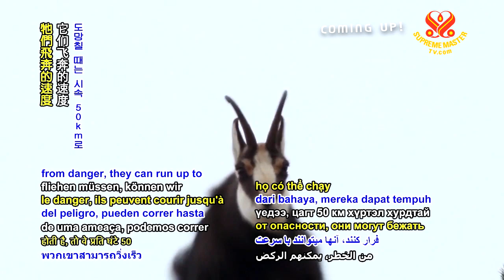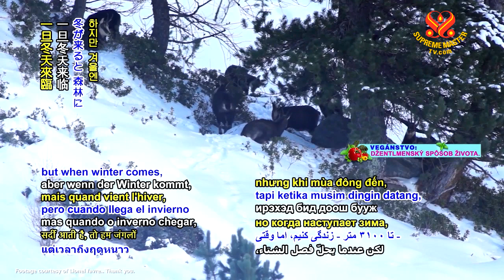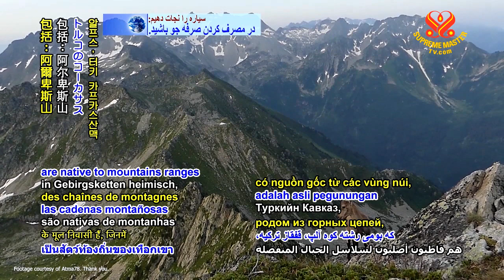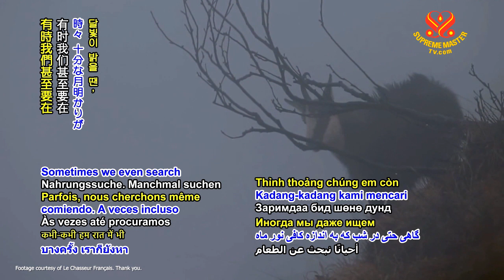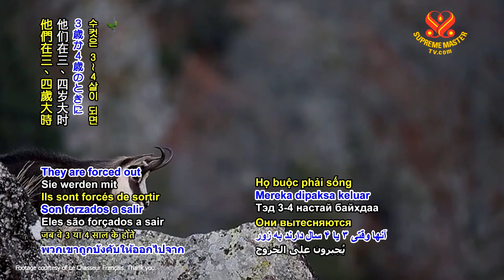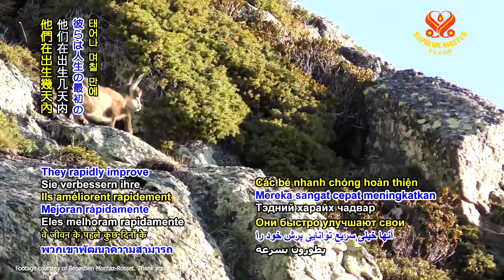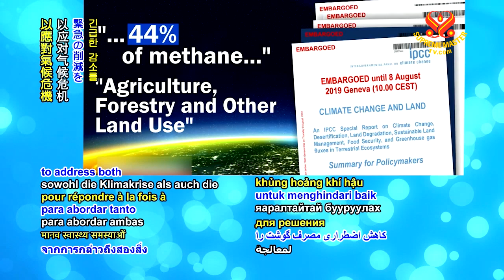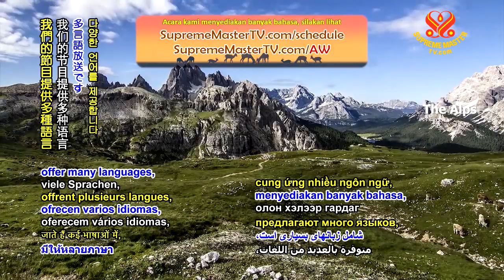0899 AW Elegant and Athletic Chamois 6m